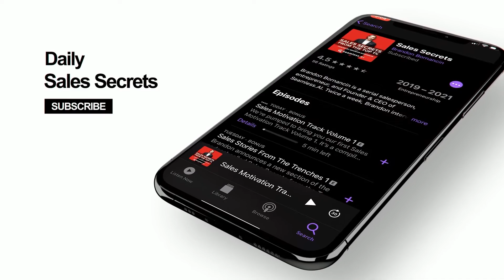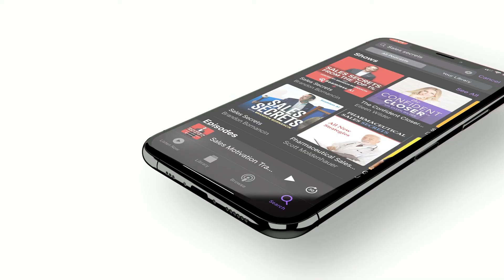Throwback Episode ft Chris Walker LinkedIn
GUEST BIO

Chris Walker is the CEO of Refine Labs. They are on a journey at Refine Labs to help companies optimize their revenue model. Chris spent the last six years of his career perfecting the process at rapidly growing early- and growth-stage companies. The final product, their Revenue Engine Optimization formula, is a unique combination of Revenue Operations, Growth Marketing, and Buyer Enablement, which has been proven to accelerate business growth and new customer acquisition with a focus on pipeline velocity.

Areas of Expertise:
+Go-To-Market Strategy Design
+Marketing Strategy
+Demand Generation
+Revenue Operations
+Customer Acquisition
+Social & Content Strategies
+Attribution, Insights & Analytics
+E-Commerce

SHOW NOTES

SHOW DESCRIPTION